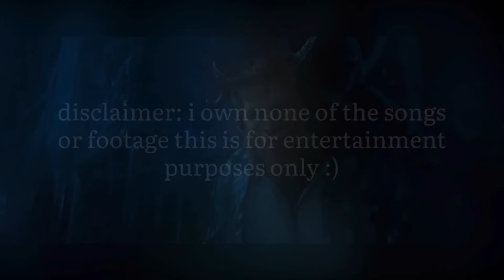Best Theater Roles for Basses and Baritones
this one’s for my bari/bass besties 😌